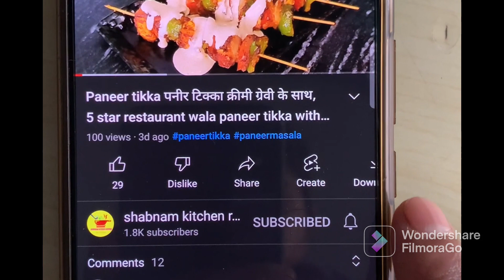कुकर में बनाए लिट्टी चोखा/बिहार झारखंड की फेमस लिट्टी चोखा रेसिपी/village style litti chokha recipe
कुकर में बनाए लिट्टी चोखा/बिहार झारखंड की फेमस लिट्टी चोखा रेसिपी/village style litti chokha recipe, hi YouTube friends aap log ke liye main bahut hi testi aur aasan recipe litti chokha lekar I hu, gaon mein yah bahut hi famous hoti hai aap gaon jakar to kha nahin sakte to aap ise Apne Ghar mein hi banae mere style mein aapko bahut pasand aaegi aur yah Bihar Jharkhand ki bahut hi famous recipe hai aur bahut hi testi bhi.

litti chokha
How to make indian litti chokha recipe
desi litti chokha
breakfast recipes
veg food for Indian
baingan bharta recipe
litti chokha kaise banate hain
Bihari litti chokha recipe
लिपि चोखा रेसिपी
बिहारी लिट्टी चोखा रेसिपी
बैंगन भरता रेसिपी
लिट्टी चोखा कैसे बनाते हैं
लिट्टी चोखा बनाने का तरीका
बैगन का भरता कैसे बनाते हैं